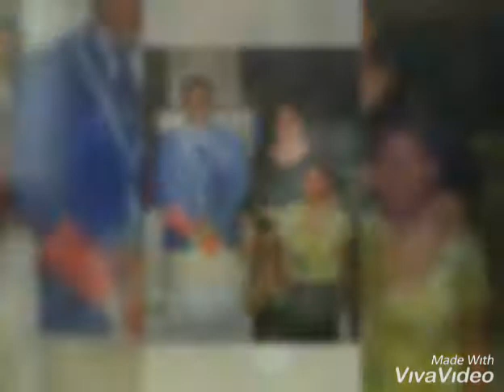Toloa Song - Mate 'ofa he ki'i 'unga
• Sung by Ricky Boi
• Photos by 'Ofa Teki